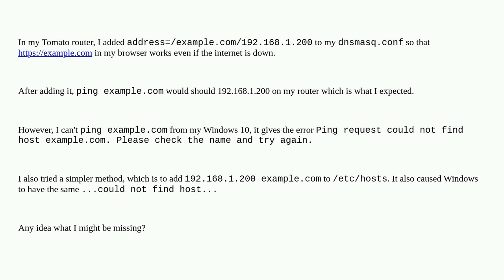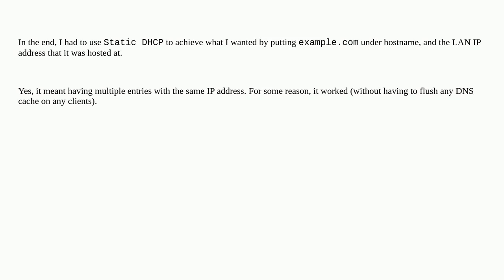Unable to poison DNS with dnsmasq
A special thanks goes out to the awesome community

  domain-name-system dnsmasq